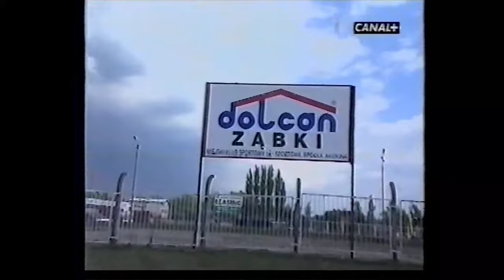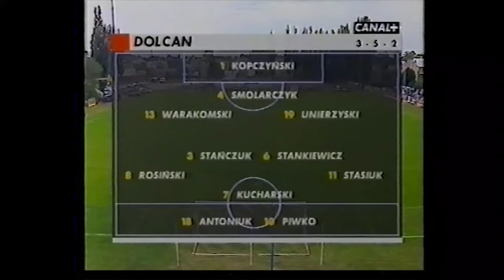Dolcan Ząbki - Zagłębie Sosnowiec 2-2,15.07.2000, Puchar Ligi 1 runda, 2 mecz